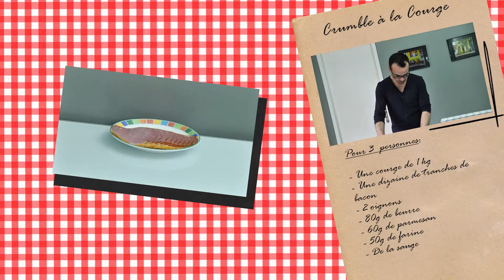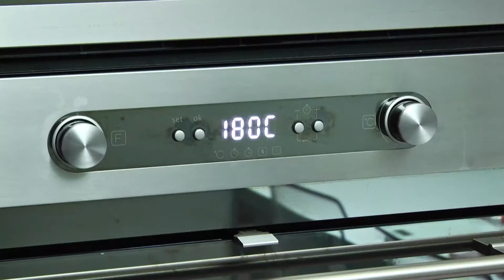Le Crumble à la Courge d' Olivier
Aujourd'hui c'est Olivier qui nous régale avec sa recette originale de crumble à la courge. Pour les amateurs de la version sucrée, traditionnellement accompagnée de pommes, nul doute que les choix culinaires d'Olivier vont en surprendre plus d'un. Ce "Papa en cuisine" saura vous mettre l'eau à la bouche par des mélanges ingénieux, économiques, et toujours gourmands !

Pour réaliser cette recette il vous faut :

- Une courge de 1kg
- Une dizaine de tranches de bacon
- 2 oignons
- 80g de beurre
- 60g de parmesan
- 50g de farine
- de la sauge

A votre tour de préférer à la saveur sucrée du crumble classique, ce délicieux coup de booste salé !

Si comme Olivier vous souhaitez que Ripaille.TV vienne filmer vos recettes ou celle de vos enfants, n’hésitez pas à nous contacter sur ripaille.tv ou par e-mail

Ripaille.TV, Petite mais Gourmande !